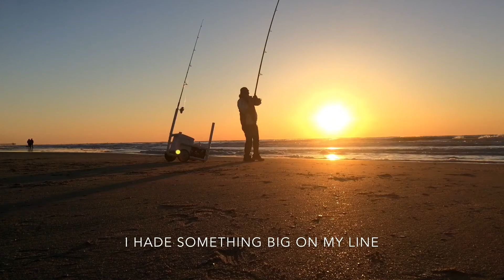South Myrtle Beach USA Surf Fishing With HD Time Lapse Sunrise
Testing my DIY fishing cart on south myrtle beach with a beautiful sunrise Here is link to video how to make the fishing cart